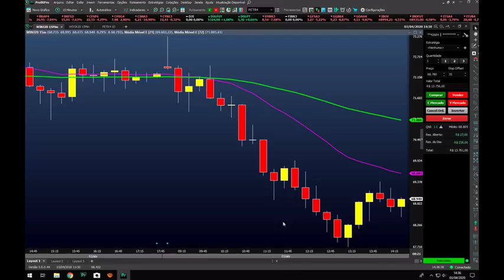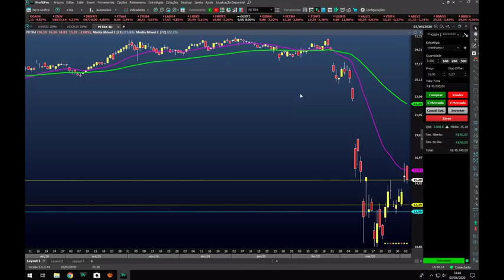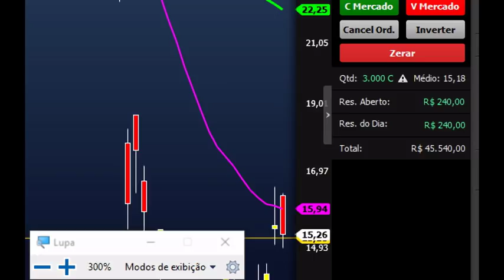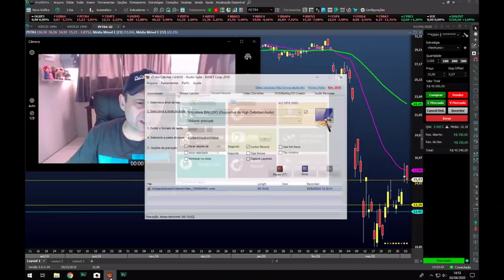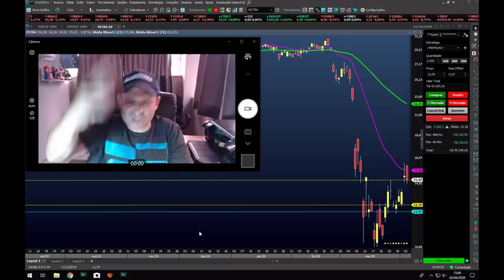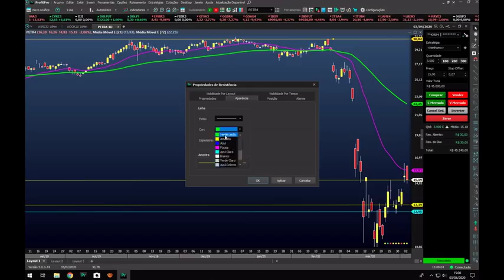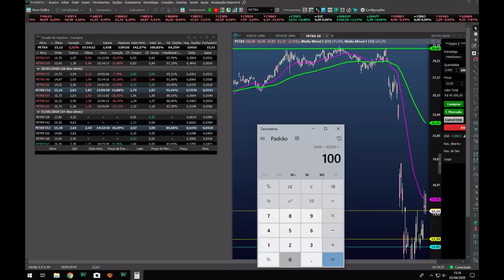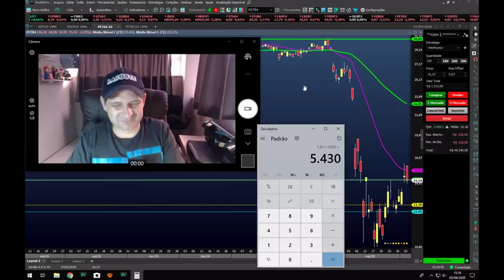Vendi Minha Moto Para Investir